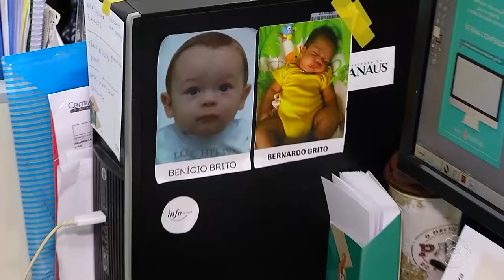Jornal Em Tempo 10 08 2019 1º Bloco